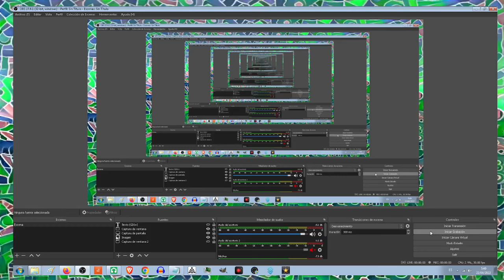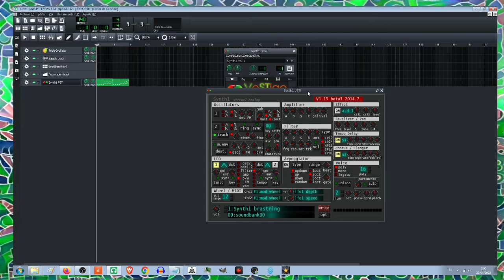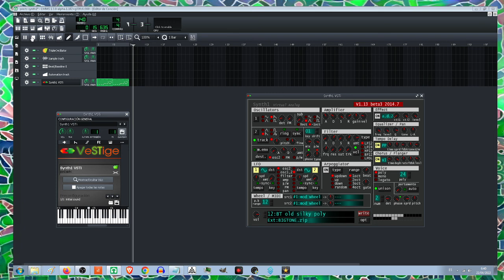Testeo de Synth 1 en LMMS y Descarga Gratis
Una de mis sesiones probando sonidos y testeando plugins e instrumentos. Es necesario conocer tus herramientas. Cuando necesitas un determinado sonido saber donde encontrarlo, como y con que hacerlo. Le dedico tiempo a conocer mi "arsenal. Mejora el flujo de trabajo y los resultados. Te da más libertad y flexibilidad.

En este caso testeando de nuevo un sintetizador que tenia muy olvidado, el Synth1. Que a pesar de su aspecto simple y retro te va a dar muchas sorpresas agradables. Es infinito ya que si bien el creador lo ha abandonado. Existe una gran comunidad entusiasta que produce bancos de sonidos para este sintetizador VST sin descanso.

También puedes crear tus propios bancos propios con tus sonidos personales. Estoy en ello y espero en el futuro poderos ofrecer mi primer banco para Synth1.

Lo he probado en LMMS, lo tengo también en Cakewalk pero no se por que no guarda mis propios preset. El vídeo es de una hora de duración durante la que voy probando los sonidos preconfigurados del banco de sonidos por defecto y algún otro. También creando algunos propios sobre la marcha.

OBS se ha negado a mostrar cuando abro los bancos de sonido y voy eligiendo. Pero se ve en el propio sinte el que suena en cada momento. Si se ve como muevo algunos controles y el efecto que producen. Puedes tenerlo de fondo. Quizas alguno de estos sonidos es el que andas buscando para alguno de tus beats.

Desde la misma página puedes descargar un paquete de 16k presets para Synht 1.